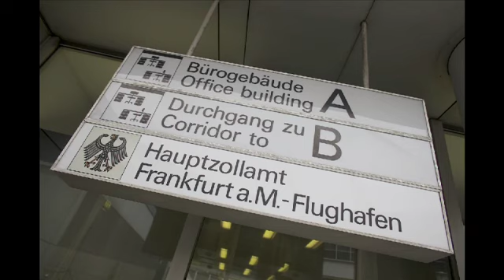Drogenspürhund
A police dog sniffing for drugs at Frankfurt airport.

From an old series of multi-media reportages from 2012 and 2013, when nobody dared to use HD videos for the iPad edition of a newspaper.